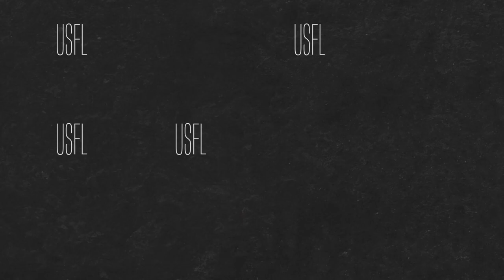Larry Fedora Steps Down — Remaining Coaches Will Return | USFL Podcast #32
The USFL Podcast is back with another packed episode!

This week The REF and Zach discuss the breaking news that Larry Fedora is stepping down as head coach of the New Orleans Breakers, the remaining coaches returning in 2023, coaches headed to the XFL and they're headed to the SPECULATION ZONE!!